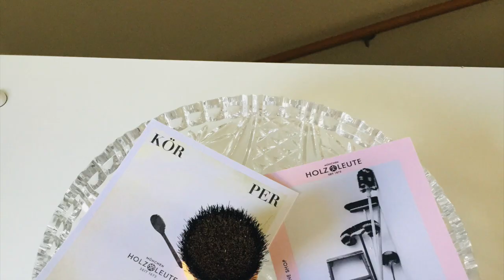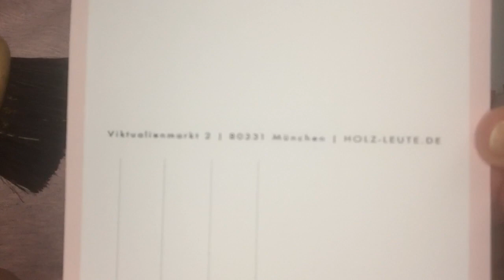Winter Gesichtspflege Routine morgens und abends creme de la mer, artdeco, pixi, cd, Sisley & co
Hallo - du wolltest sehen wie ich mich pflege et voila ;)

Ich habe diese Routine immer mehr reduziert, damit ich freier und entspannter werde, die Umwelt schone und mich^^, weniger Müll mache und die Welt belaste (und mich^^), spare, mich maximal + optimal pflege. Ich verwende jetzt weniger Reinigungszeugs :) und brauche seltener eine Creme, obwohl ich sehr sehr trockene, reife (über 45 Lj) Haut habe, die viel Stress aushalten muss und die noch sensibel ist!

Alles aus meinen Erfahrungen und Geldbeutel stammend :)

4. Augen Make up Entferner